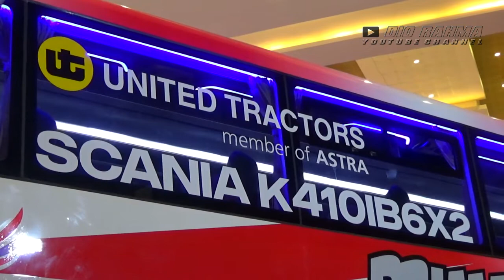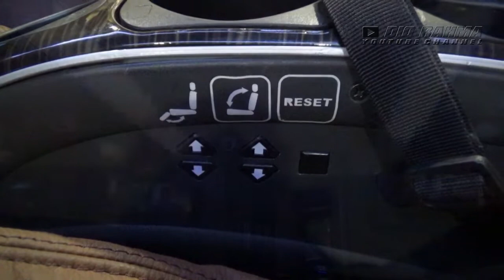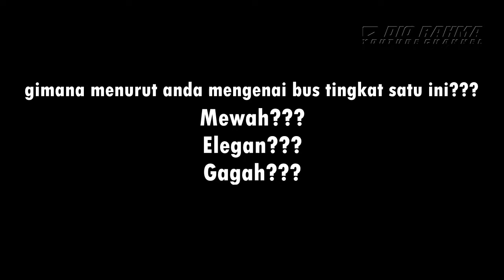[KURSI MANJA?] SKYLANDER Double Decker by New Armada (Busworld Southeast Asia 2019)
yap kali ini saya mencoba review model body bus double decker terbaru besutan dari salah satu karoseri kenamaan dari Magelang, Jawa Tengah.. yap, New Armada ..

Body ini adalah Body tipe Double Deckker kedua buatan New Armada setelah Evolander DD dirilis pertama kali oleh New Armada..

bus ini adalah milik PO asal bumi celebes yaitu Primadona. Primadona sendiri dikenal sering langganan body bus buatan New Armada termasuk bodi Evolander DD..

Fasilitas yang diberikan dalam bus ini bener-bener sangat memanjakan pelanggannya.. kursi yang lebar dan tebal buatan Rimba Kencana dipilih untuk dipasangkan ke bus ini.. belum lagi dengan fitur-fitur lain yang benar-benar menampakkan layaknya Bus Kekinian..